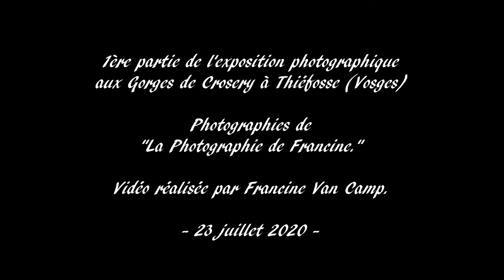Vidéo 1/4 - Exposition photographique aux gorges de Crosery à Thiéfosse dans les Vosges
Une superbe expo en plein air dans un lieu magnifique ... Un boulot de ouf ... Bravo aux organisateurs ... Un résultat au top pour une 1ère !
À ne pas manquer, l'expo est visible jusqu'au 10 septembre 2020 .
D'autres vidéos de toute l'expo vont suivre ...
Musique utilisée dans cette vidéo :
Extrait de « Danza Espanola » de Classic Queen - Album : The Classic Lumineers.